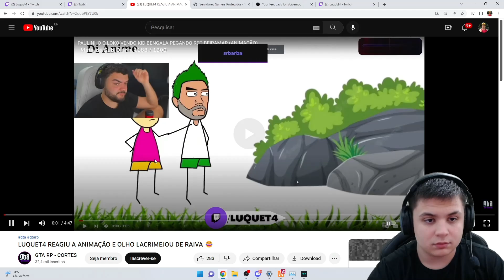PAULINHO O LOKO VENDO A REAÇÃO DO LUQUET4 ASSISTINDO DI-ANIME * GTA RP CPX *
PAULINHO O LOKO ASSISTINDO A REAÇÃO DE LUQUET4 ASSISTINDO DI ANIME..

🚨 NÃO DÊ STRIKE! 🚨 (Entre em contato que o vídeo será removido o mais rápido possível!)